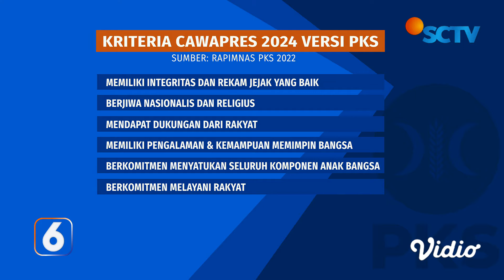Rapimnas PKS Selesai, Nama Capres 2024 Masih Tersimpan Rapat | Liputan 6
Rapimnas PKS telah rampung. Namun nama-nama Calon Presiden 2024 yang diusulkan 34 suara DPW masih tersimpan rapat dan berada di tangan Majelis Syuro.